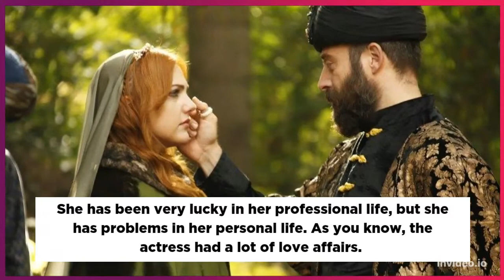Meryem Uzerli gave birth to a child from Ozcan Deniz